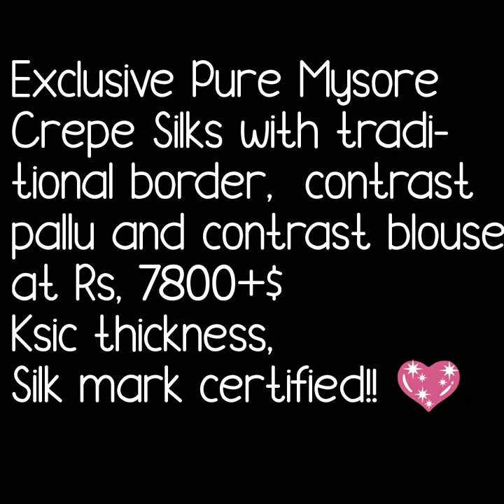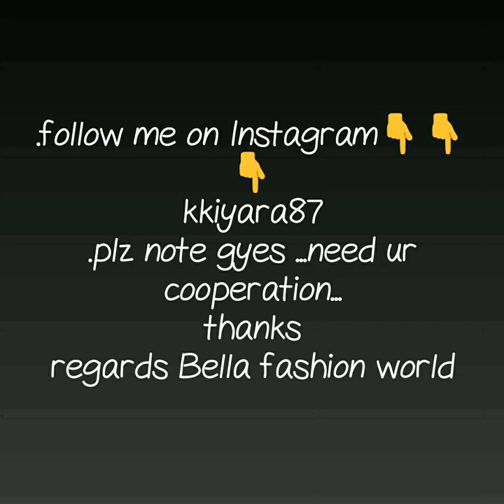EXCLUSIVE MYSORE CREPE SILK WITH TRADITIONAL GOLDEN BORDER PURE SILK SAREE 2020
I am back with another collection of mysore crepe silk saree. So what's new in this collection? These sarees has different style of border.Traditional golden border mysore crepe sarees with contrast pallu and bp.saree thinness is similar to KCSI saree thikness.Perfect wedding collection.s South India fashion sarees. All colors and combinations are so bright.

PURE MYSORE SILK SAREE WITH TRADITIONAL BORDER,traditional golden border silk saree,plane silk saree,plane saree with contrast blouse,wedding collection,marriage sarees,south india sarees,festival collection,top silk sarees collection,top mysore silk saree,crepe silk saree for ugadi,

1 . watsup for order: 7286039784
 2. no negotiations please
 4.Sorry, cash on delivery service is not available
 5.payment can send through RTGS,,google pay or paytm,account transfer.
 6.Dispatch will be with in 2 3 day after payment
 7.After dispatching we will send you courier number through watsup
 8.Depends on distance item will receive.normally 7 to 10 working days
 9.Take video at the time of parcel open
10.if you find any damages you can returned to same address
11.we supply all over  india,and overseases also.